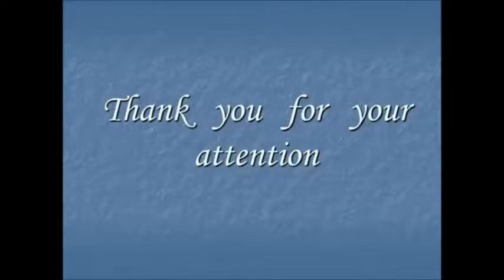Ukrainische Nationalhymne „Shche ne vmerla Ukraina“ (instrumental)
„Die Nationalhymne der Ukraine: Shche ne vmerla Ukraina“

Die ukrainische Nationalhymne, auch bekannt als „Hymne der Ukraine“ oder „Shche ne vmerla Ukraina“, ist ein bedeutendes kulturelles Symbol des Landes. Sie verkörpert den Stolz, die Geschichte und die Identität der Ukraine. Die Hymne wird oft bei offiziellen Veranstaltungen und nationalen Feierlichkeiten gespielt und ist ein Ausdruck der Ehre und des Patriotismus der Ukrainer.

Die melodische Schönheit und die tiefe emotionale Kraft der ukrainischen Nationalhymne, sowohl in ihrer gesungenen Form als auch in instrumentalen Arrangements, berühren die Herzen der Menschen und verleihen den Feierlichkeiten eine feierliche Atmosphäre. Die offizielle Hymne der Ukraine trägt dazu bei, das Gefühl der Einheit und Zusammengehörigkeit im Land zu stärken und die Werte der Freiheit, Unabhängigkeit und nationalen Würde zu betonen.

Instrumentale Interpretationen der ukrainischen Nationalhymne, einschließlich orchestraler Arrangements, verleihen ihr eine zusätzliche majestätische Dimension und unterstreichen ihre Bedeutung als kulturelles Erbe und Symbol der nationalen Einheit.

Die ukrainische Nationalhymne ist nicht nur ein Lied, sondern ein Ausdruck der Ehre und des Respekts für das Land und seine Menschen. Ihre Melodie und ihre Botschaft von Freiheit und Stolz bleiben im Herzen der Ukrainer und aller, die sie hören, unvergesslich.

Erfahren Sie mehr über die reiche kulturelle und historische Bedeutung der ukrainischen Nationalhymne und ihrer Symbole. Der Text der Hymne, geschrieben von Pavlo Chubynsky, und die Musik von Mykhailo Verbytsky, spiegeln den nationalen Geist und die Entschlossenheit der ukrainischen Bevölkerung wider. Die Hymne wurde 1992 offiziell angenommen und ist seitdem ein fester Bestandteil der nationalen Identität der Ukraine.

Die Nationalhymne der Ukraine ist nicht nur ein musikalisches Stück; sie ist ein kraftvolles Symbol für die Einheit, Freiheit und Unabhängigkeit des ukrainischen Volkes. Ihre Worte und Melodien sind tief in den Herzen der Menschen verwurzelt und repräsentieren die Stärke und den Zusammenhalt der Nation.

Diese Hymne wird bei vielen nationalen und internationalen Veranstaltungen gespielt und bleibt ein zeitloses Symbol für die kulturelle Identität und den Stolz der Ukraine. Tauchen Sie ein in die reiche Geschichte und Bedeutung der ukrainischen Nationalhymne und erleben Sie die Melodie, die die Herzen der Menschen bewegt.